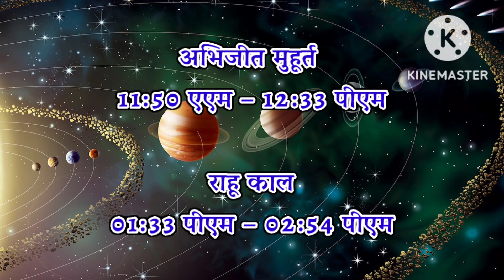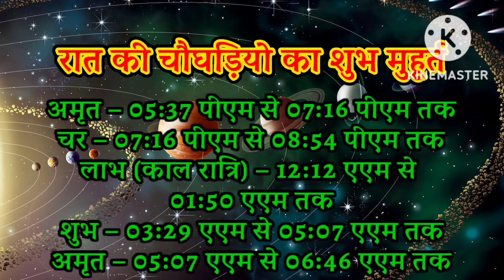Aaj ka choghadiya 17 November 2022 का चौघाड़िया|शुभ मुहूर्त|राहुकाल| Thursday गुरुवार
17 November 2022Aaj Ka Choghadiya | 17 November 2022 ka Choghadiya | आज का चौघाड़िया | शुभ मुहूर्त | Aaj ka Rahukal | Aaj ka shubh choghadiya | राहुकाल | Thursday गुरुवार Choghadiya | 16 November 2022 Choghadiya

17 November 2022 ka choghadiya
17 नवम्बर 2022 के चौघड़िया
17 नवम्बर 2021 के राहुकाल
17 November 2022 ka rahu kaal
17 November 2022 ka shubh choghadiya
17 November 2022 ka Shubh Muhurat
17 November 2022 ka Ashubh Muhurat

17 November 2022 ka choghadiya
17 नवंबर 2022 के चौघड़िया
17 नवंबर 2022 के राहुकाल
17 नवंबर 2022 ka rahu kaal
17 November 2022 ka shubh choghadiya
17 November 2022 ka Shubh Muhurat
17 November 2022 ka Ashubh Muhurat

रविवार choghadiya
सोमवार choghadiya
मंगलवार choghadiya
बुधवार choghadiya
गुरुवार choghadiya
शुक्रवार choghadiya
शनिवार choghadiya

Sunday Choghadiya
Monday Choghadiya
Tuesday Choghadiya
Wednesday Choghadiya
Thursday Choghadiya
Friday Choghadiya
Saturday Choghadiya